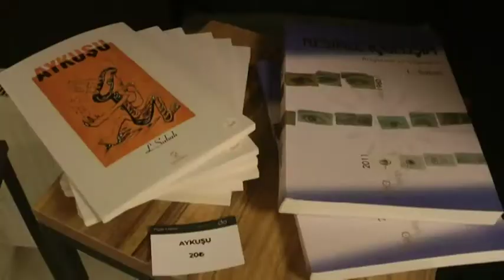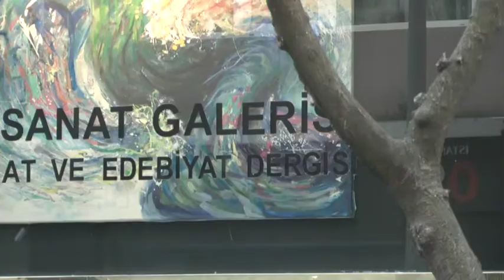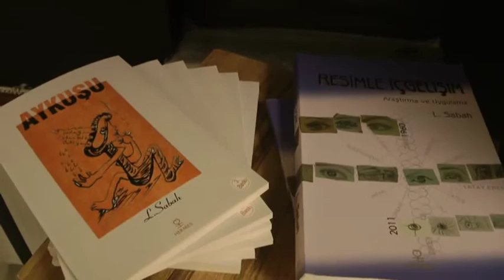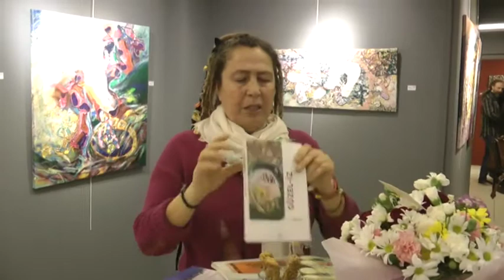Leyla Sabah İple Çözülme Sergisi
eyla Sabah’ın   “İple çözülme” başlıklı kişisel sergisi Do Art Gallery’de   27 Mart saat 17:00’de açıldı…
İPLE ÇÖZÜLME
İpi, insan özellikleriyle ilişkilendirdiğimizde birçok deyim hayatımızda yer almıştır; ipe sapa gelmez, ipin ucunu kaçırmak, ipiyle kuyuya inmek, ipini koparmak, ipini çekmek, ipini elinde tutmak gibi çeşitli şekillerde karşımıza çıkar.
Biz daha çok “ip olmak” üzerinde yoğunlaşalım. İpin düğümlenme ve çözülme özelliğini insanın akışkanlığı ile eşleştir. “İp olmak” deyince akımıza; narin, zarif, nezaketli, esnek, zevkli ve de güçlü insan gelmektedir. İnceledikçe akışkanlık ve esneklik artar, gücü çoğalır. Örümcek ağının hem esnek hem de çelikten güçlü olması gibi.
İnsanın ip olma hayaliyle resim ve insan arasında bir bağlantı olabilir. İpi resim aracı olarak kullandığımızda çizgi ile eşleşir. Çizginin doğal akışını yaşarız. İp olmayı önemseyen ressam da gerektiği yerde net gerektiği yerde esnek olma özelliklerini yansıtır. Özgürlüğü ve disiplini aynı anda deneyimlerler. Her deneyiş bizi eğitir, güzeli seçme olanağı sağlar.
İple akmak, kalemle akmaktan daha rastlantıya açıktır. Otomatik davranışı azaltır. Karalayan el, ip özelliğini yakalarsa insanın doğal akışına basmak olur. Akışkanlığımız arttıkça çizgilerimiz de akar. Bedenimiz dans eder. Doğal bir akışkanlığa ulaşan kişi artık bakışlarını iplemez. İp kopsa da özelliğini yitirmez ve başka bir iple kolayca bütünlenir. Yol almak isteyen kişi ipe un sermez. Çünkü önemli olan bizi sonsuzlukla buluşturan süreçtir.
Varoluş özelliğimiz mükemmeldir. Oluşumun içinde değerlidir. Farkındalık bilinci tüm oluşumu bütünsel görebilmektir. Hepimiz bütünsel akışın başka bir noktasındayız zaten.
Yeni bağlanmar dileğimizle…
Leyla Sabah

Do Art Gallery

Meşrutiyet Mah. Kevser Sok. No: 4 Nişantaşı – Şişli – İstanbul